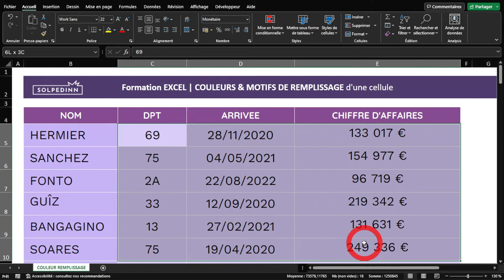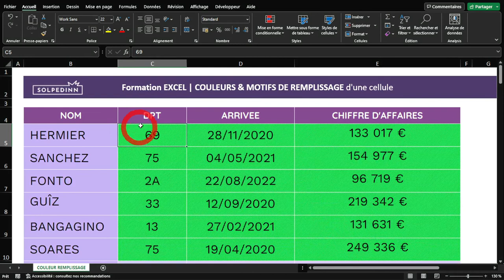COULEURS ET MOTIFS de remplissage d'une cellule (Excel en 300 secondes)